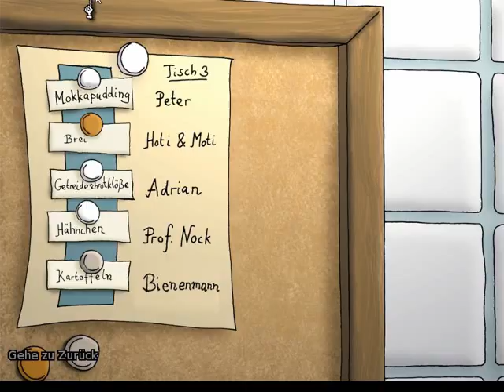Edna Bricht Aus #28 - Alumans auftrag - Lets Play [Deutsch]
Edna Bricht aus, ein Spiel von Daedalic Entertainment

Lets Play von Gonjerr